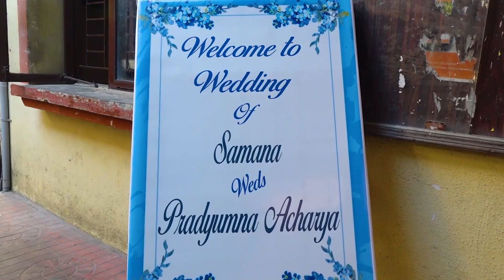Samana weds Pradyumna | 10th Dec 2020 | Poornaprajna Vidyapeeta